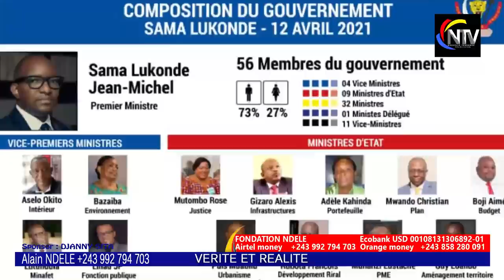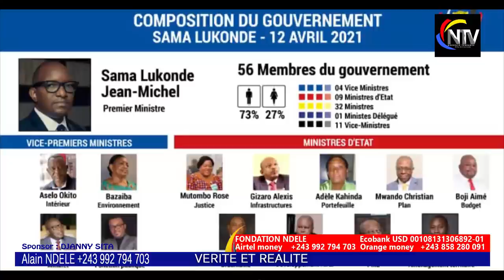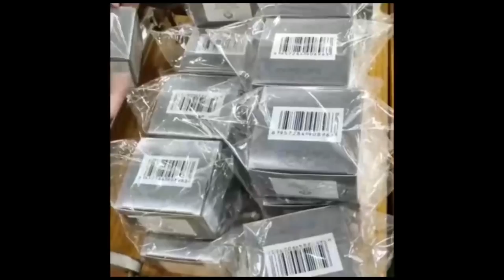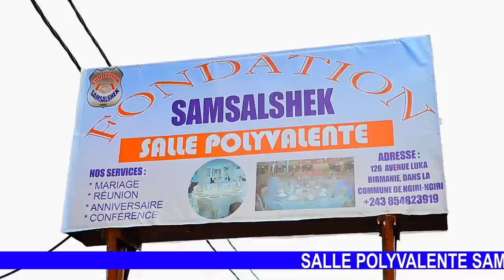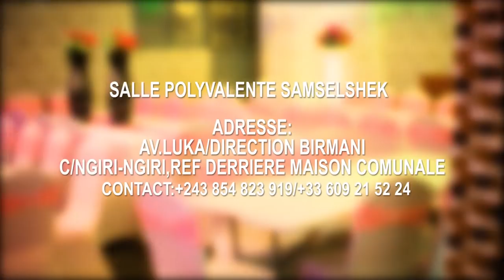SCANDALE:NDEKO MUASI ABUAKI MUANA YA 3ANS NA MAYI YA NDJILI PONA PASI,MOTEMA PASI NINI ETINDAKI YE?